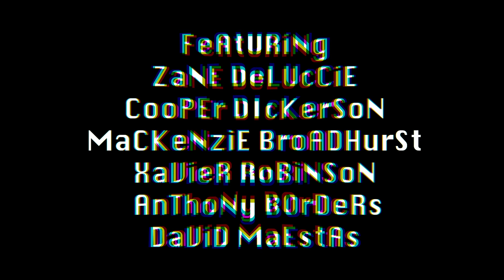Caffeine - Music Video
Music courtesy: Caffeine by Gestalt